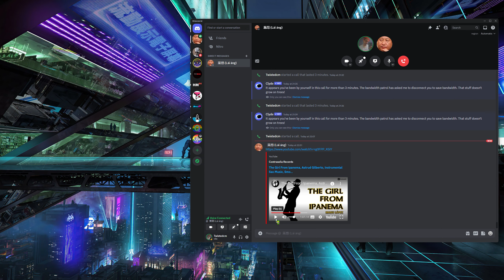Skating past the ice and shrinking into the garden! It takes two!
Finishing page 2 and onto page 3